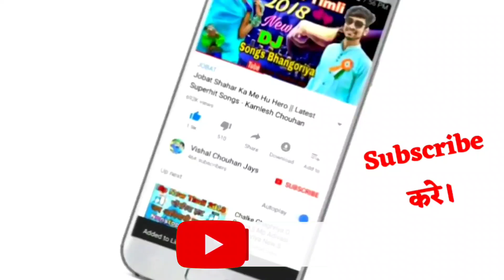हाथ मा तीर कामठी धरिन.. देखो आदिवासी आया रे | 9 अगस्त विश्व आदिवासी दिवस स्पेशल गीत - महेश सिसोदिया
हाथ मा तीर कामठी धरिन.. देखो रे आदिवासी आया | 9 अगस्त विश्व आदिवासी दिवस स्पेशल गीत - महेश सिसोदिया - Visva Aadiwasi Diwas Song 2021

Singer/Lyrics : Mahesh Sisodiya
Music Director : Banti Akhade
Recording : Shree Charbhuja Recording Studio Alirajpur (MP)
Producer : Vishal Chouhan
Design : Mr.Goldy.X
Genre : Mp Nimadi
Label & Copyright : Mp Regional Music

Resso -
Youtube Music -
Amazon Prime Music -
Google Play -
JioSaavn -
JioMusic -
Gaana -
Wynk -
Hungama -
Raaga -

आदिवासी गाने बरसात के 2021
पुराने बरसाती गाने
निमाड़ी सुपरहिट टीमली गीत
टीमली डीजे हिट गाने
एमपी रीजनल म्यूजिक
लोकगीत मध्यप्रदेश
रीजनल गीत 2021
आदिवासी सोंग
सुपरहिट डीजे गाने
बरसात स्पेशल डीजे गाना
New Adiwasi Song 2021
Latest Timli Dj Song
Aadiwasi Music
Tribal Song
Latest Adivasi Dj Song 2021
Mp Tribal Music
Mp Regional Music
Mp Regional Song
Regional Mp Music
Adivasi Regional Gaana
Gaana Regional